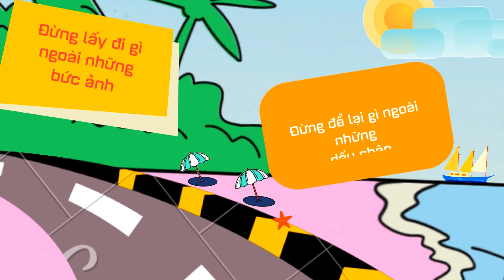Thành Phố Biển Vũng Tàu Tuyệt Đẹp Hấp Dẫn Du Khách Đổ Xô Đến Du Lịch Vui Chơi Ngày Cuối Tuần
Vũng Tàu là một thành phố thuộc tỉnh Bà Rịa-Vũng Tàu, vùng Đông Nam Bộ. Đây là trung tâm kinh tế, tài chính, văn hóa, du lịch, và là một trong những trung tâm kinh tế của tỉnh và vùng kinh tế trọng điểm phía Nam. Sở hữu hai ngọn núi Lớn và núi Nhỏ. Thành phố Vũng Tàu là một địa điểm du lịch nổi tiếng tại miền Nam, nhiều bãi biển đẹp hữu tình cuốn hút du khách thập phương và khí hậu ấm áp quanh năm.
Kênh YouTube KHÁM PHÁ CÙNG DƯƠNG mang đến cho bạn những trải nghiệm thực tế, tình hình du lịch và những chuyến hành trình khám phá đó đây; khám phá nét đẹp, văn hóa của quê hương và những điều thú vị trong cuộc sống một cách chân thực nhất.
►Để cùng đồng hành quảng bá hình ảnh quê hương tươi đẹp, quý khán giả vui lòng ủng hộ qua:
►(Sở Hữu Trí Tuệ và Bản Quyền của kênh YouTube Khám Phá Cùng Dương. Cấm sao chép dưới mọi hình thức).